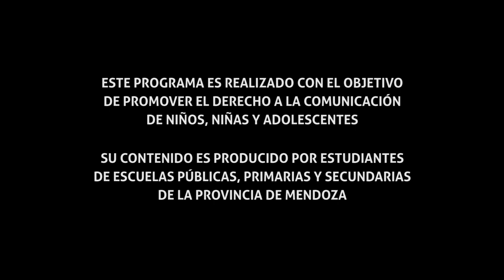HORA LIBRE TV 2018 Mendoza 1er programa: Escuela del Magisterio Bloque 1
Hora Libre TV es un programa de televisión realizado por chicas, chicos y  jóvenes de escuelas de la provincia de Mendoza, producido por GiraMundo Televisión Comunitaria e impulsado y respaldado por la Defensoría del Público de Servicios de Comunicación Audiovisual.
En este primero programa, las chicas de 5to año de la escuela del Magisterio de la Universidad Nacional de Cuyo nos mostraron y contaron lo que piensan y sienten respecto a su escuela, barrio, artes, la ESI y el grupo hermoso que supieron construir.
El programa se divide en 4 bloques y su objetivo es abrir un espacio televisivo para que chicas, chicos y jóvenes puedan ejercer su derecho a la comunicación en los medios comunitarios.
No se lo pierdan, también por el canal 34 de aire en Guaymallén, Mendoza.